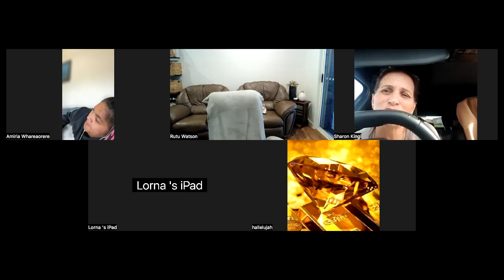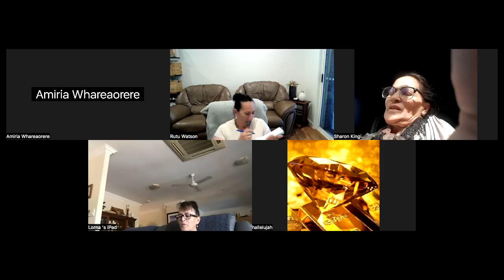Importance of Gods Word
The Seed is the Word of God - Let the Word be the lamp unto your feet and a light unto you path